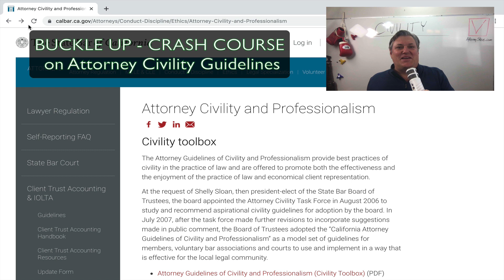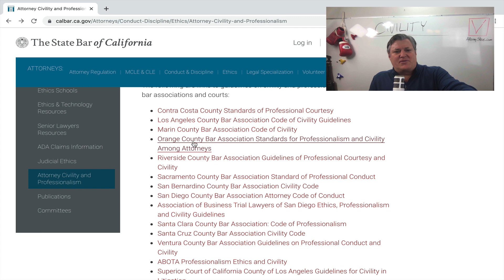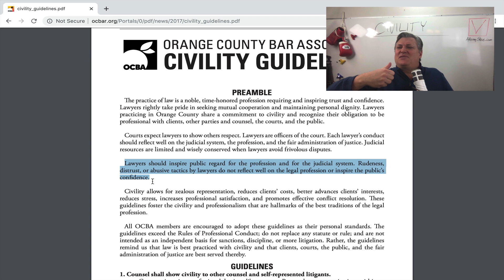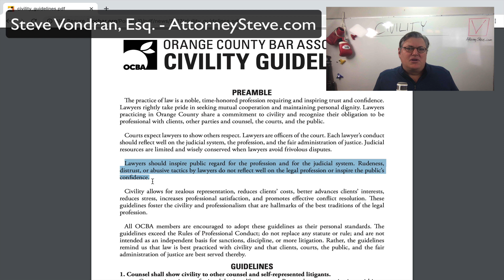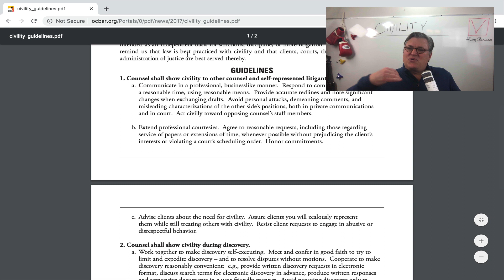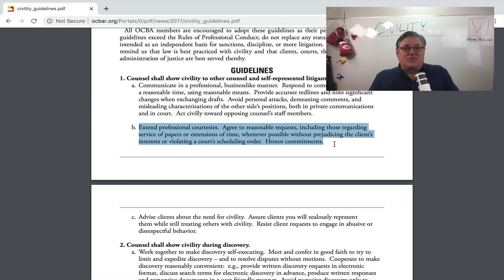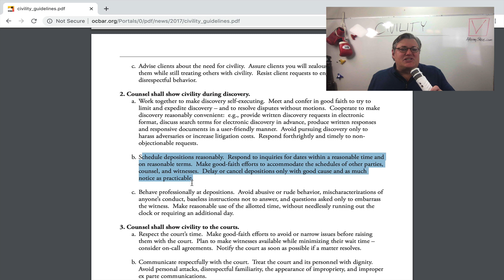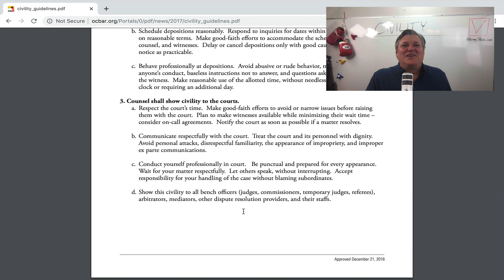Attorney Steve® Civility Guidelines CRASH-COURSE!!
In this important video, Attorney Steve® discusses  Attorney Rules of Civility and the professional rules of obligation.  Many new lawyers and in pro per litigants would be wise to watch this video in its entirety.  You will learn how to deal with the courts and opposing counsel when they become the "pitbull" litigator or "Rambo" litigator or "Attack Dog."

At times, even though there is a "duty of advocacy" when you represent a client, this is not a license to be a BULL IN A CHINA SHOP.

At times, you may need to remind opposing counsel of their duties and obligations in regard to communications, discovery, motions, meet and confer, avoiding abusive tactics and ad hominem attacks.

At any rate, I hope you enjoy this video.